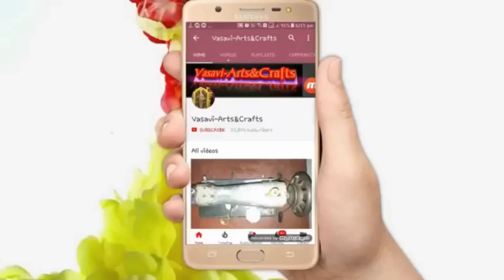dress pant cutting and stitching in telugu